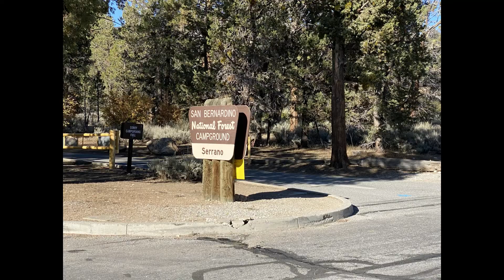Day Trip to Big Bear Lake California- Tips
Information and tips
Visiting Big Bear Lake in California

Marina Del Rey Farmer’s Market
Saturday 9-2pm